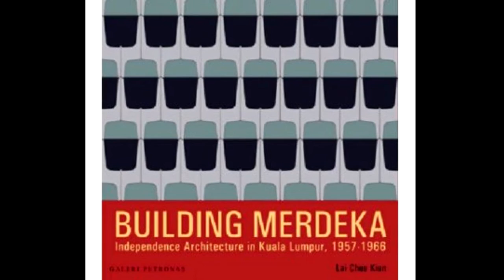Building Merdeka - Stadium Merdeka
Based on the research and book by Dr Lai Chee Kien "Building Merdeka".